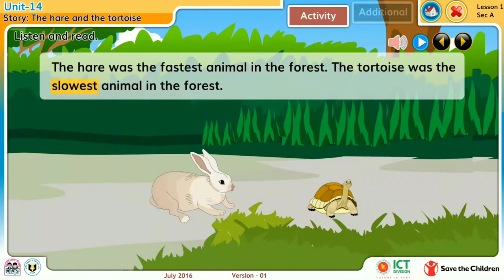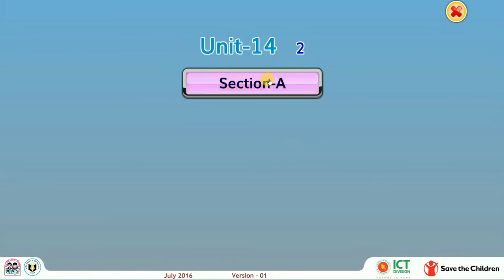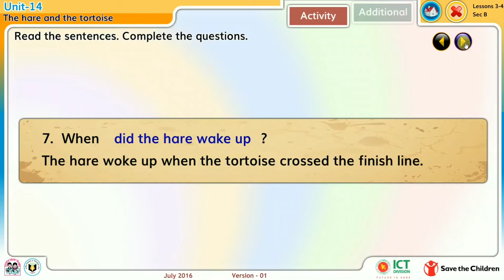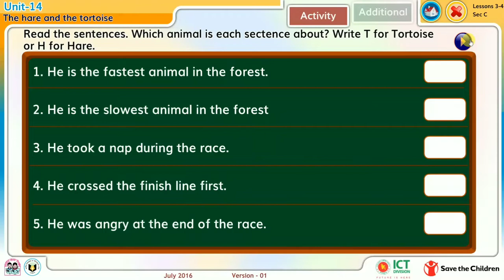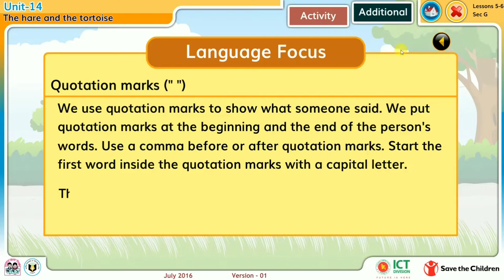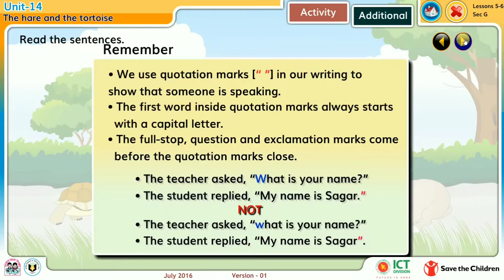class 5. English unit 14